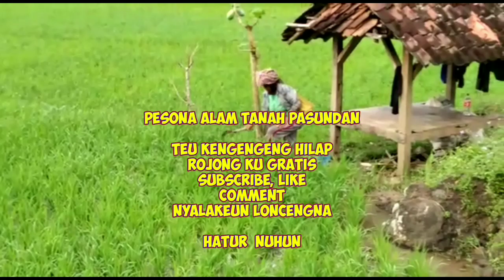Pesona Alam|| Larangan beraktivitas di Sawah SABAGI setiap Hari Selasa, Jumat dan setiap Tgl 14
Ass" Share kali ini Pesona Alam Pedesaan Tanah Pasundan. Menghirup udara segar sambil meliahat Ibu Ibu sedang tandur padi di Sawah perbatasan Cipeucang-Cimunncang, kec Bojonggambir, Kab Tasikmalaya, Jabar. Kabar dari penduduk Masyarak setempat di stiap hari Selasa, Jumat dan setiap Tgl 14 dilarang beraktivitas ke sawah Sabagim
   Dan di pinggir sawah ada Makam Eyang Sabagi. Mudah2n saya akan berbagi lagi tentang kejelasan sawah Sabagi di waktu yang akan datang.
 Jangan Lupa Dukung terus Channel Jati Purwa agar lebih berkembang. Semoga Allah SWT membalas kebaikan Saudara/i dengan berlipat lipat..."
Lokasi: